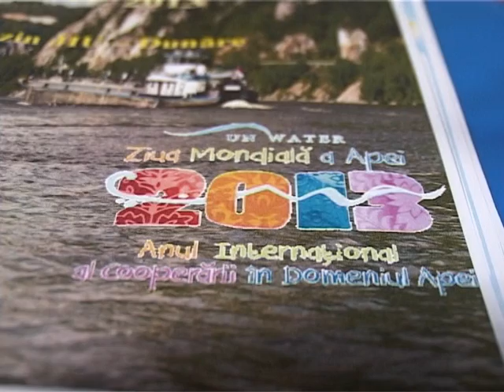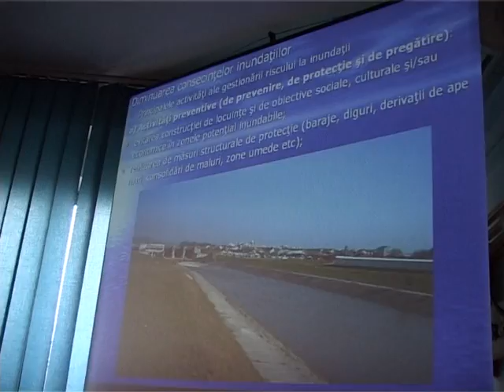22 martie ziua mondiala a apei